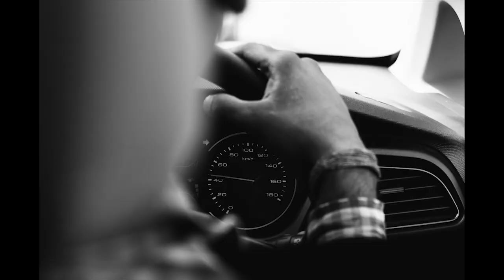Photography -(part 2)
You can check out photographer's Instagram account
Debangan Dutta.
Indranil sarkar.
Mayukh Gdastidar.
Shilad Paul.
Spandan Banerjee.
Atig purohit.
Debanik Dutta.